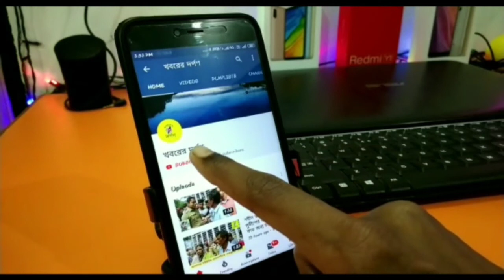শব্দলেখা অন লাইন পূজা বার্ষিকী নিয়ে বললেন বিশিষ্ট কথাসাহিত্যিক অভিজিৎ চৌধুরী।